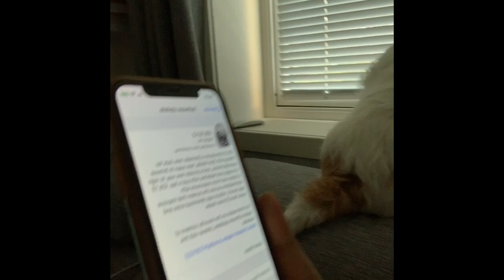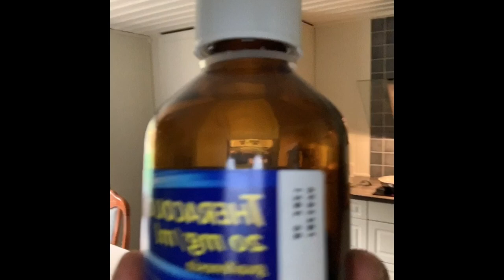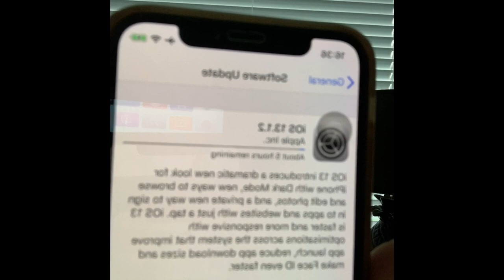Norway Vlogs | Hindi Uso Mag Patalyer sa Norway | Husband Taught me Automotive Works